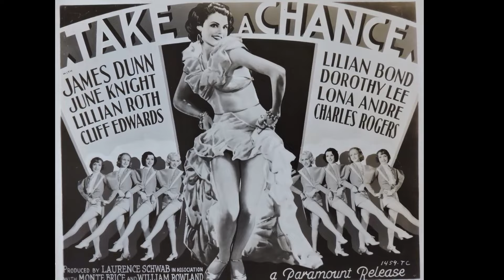45 Years After Her Demise, The Veil Lifted on Her Final Days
Welcome to a time when Hollywood's brightest stars shined like diamonds on the silver screen! 🌟 Today, we honor the legendary Vivian Vance, whose talents continue to enchant audiences worldwide. 🎥

Join me as we journey through the unforgettable films, touching anecdotes, and enduring impact that make Vivian Vance an irreplaceable icon of Classic Hollywood.

🎬 Lights, camera, and let's rediscover the magic of Classic Hollywood with Vivian Vance as our beacon of stardom! ✨🎭
Filmography:
Sam
Lucy Calls the President
The Great Houdini
Rhoda
Here's Lucy
The Lorax
Getting Away from It All
Guestward Ho!
The Lucy-Desi Comedy Hour
The Deputy
I Love Lucy
Lucy's Really Lost Moments
The Blue Veil
The Secret Fury
The Philco Television Playhouse
Take a Chan